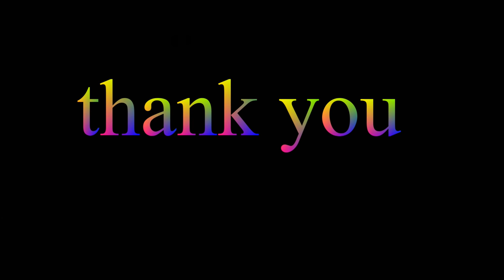Bengali style Khichuri Recipe|| সম্পুর্ন গ্রাম্যপদ্ধতিতে গোবিন্দভোগ চালের নিরামিষ খিচুড়ি রেসিপি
INGREDIENTS
gobinda vog rice
yellow lentils
ginger paste
cummin paste
corriender powder
turmaric powder
salt
musterd oil
garam masala
cumin seeds
bayleaf
ghee
potato
pumpkin
yardlong beans
pointed gourd
slice green chili